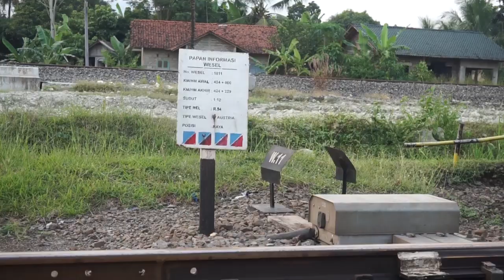JEMBATAN BARAT TEROWONGAN IJO SEGERA DIBONGKAR